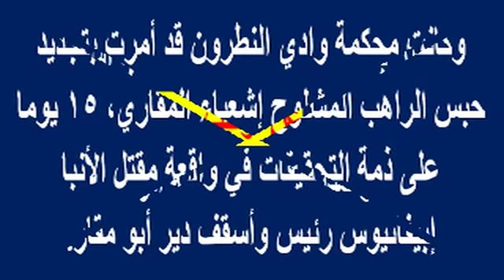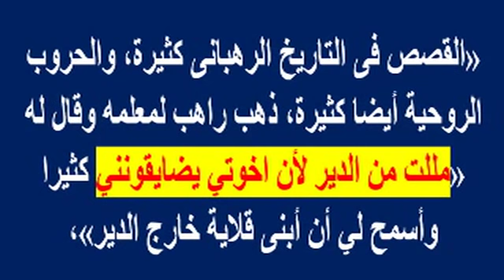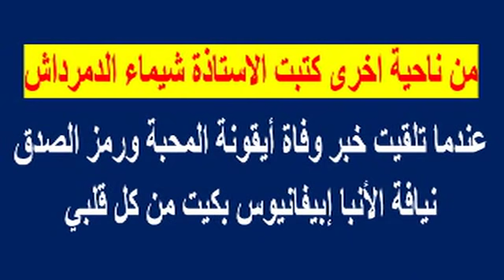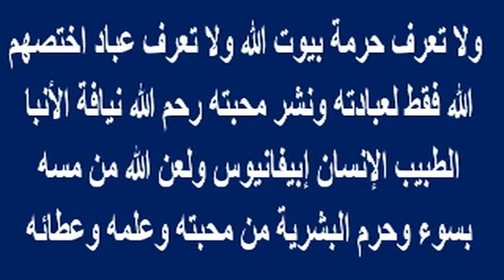تطور جديد مع الراهب ريمون الذى حاول الانتحار والراهب المشلوح يعترف..حاولت قتله مرتين سابقا وفشلت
تطور جديد مع الراهب ريمون الذى حاول الانتحار والراهب المشلوح يعترف..حاولت قتله مرتين سابقا وفشلت..ولن تتخيلوا رد فعل والدة الراهب اشعياء عندما كلمها البابا تاوضروس | أخبار النجوم